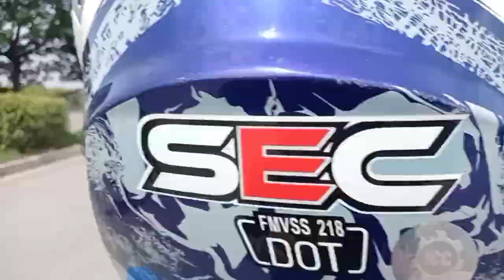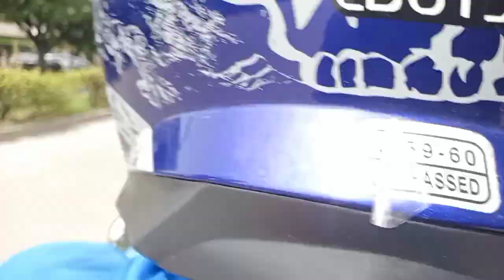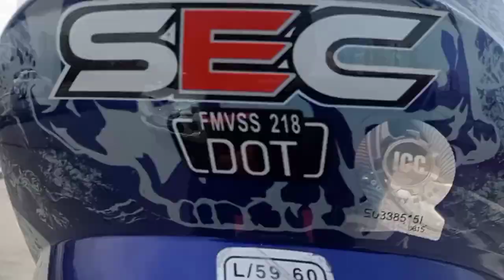Newbie MTB Category 2022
ito Po Yung mga baguhan sa laban mga KaHILAB
pero Kong makapadyak pangprofesional na...